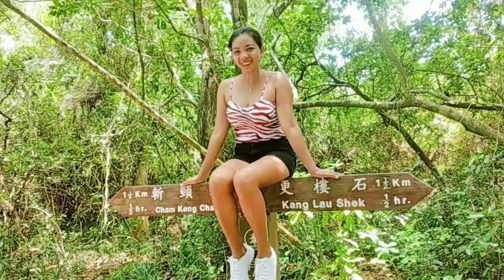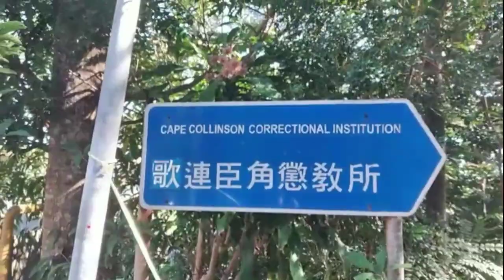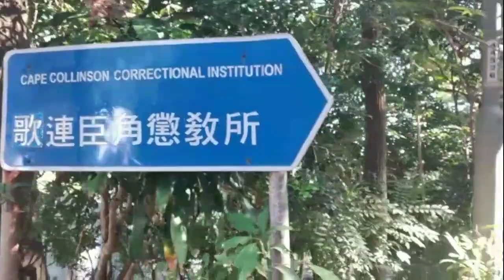Our short hike to Cape collinson with Anne's Mixed Journey